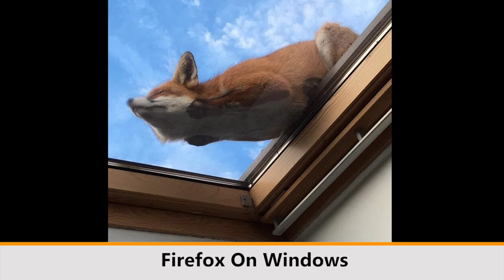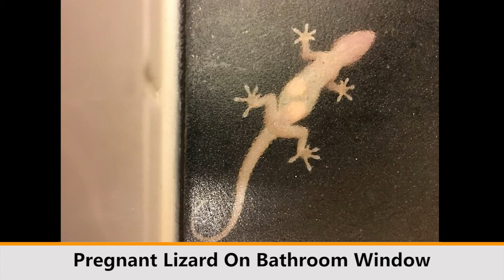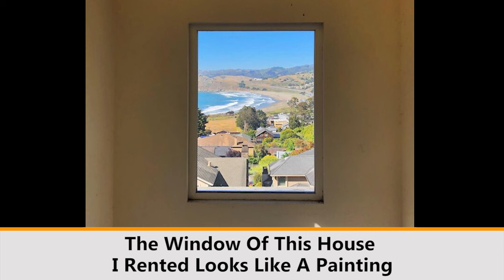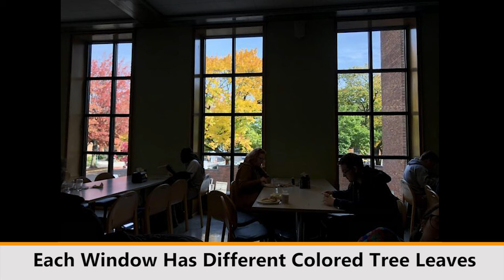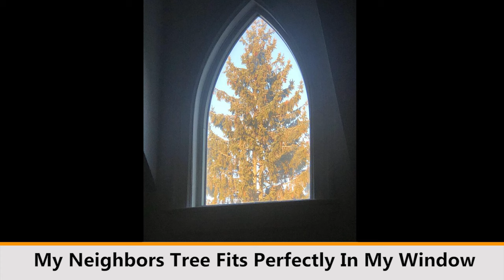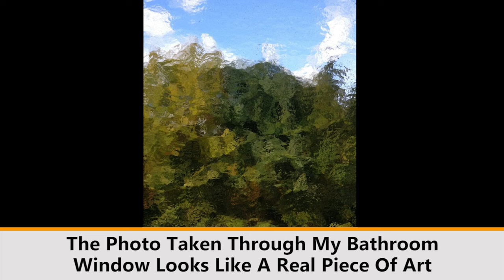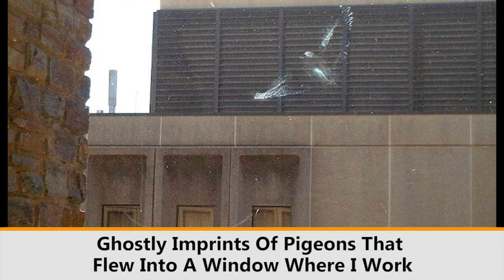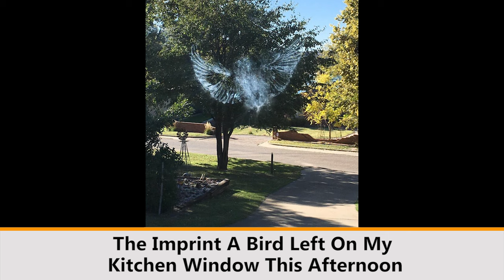50 Mildly Interesting Things People Saw Through A Window And Just Had To Share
50 Mildly Interesting Things People Saw Through A Window And Just Had To Share